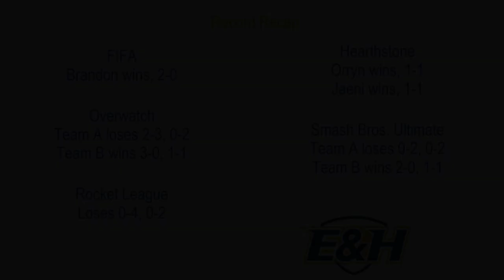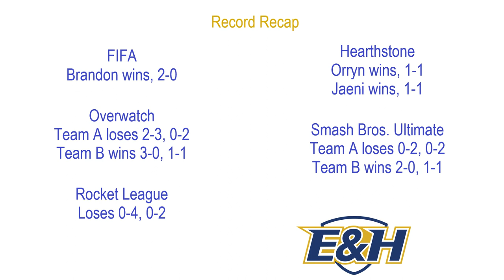Weekly E&H Esports Recap Episode 1